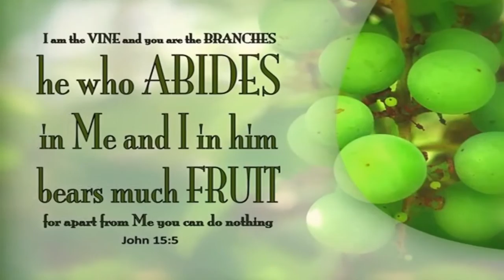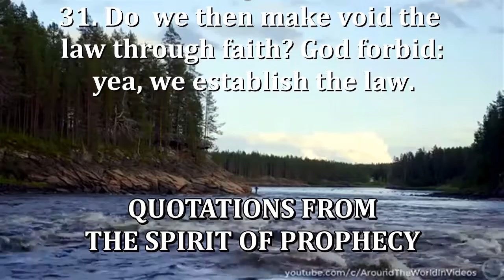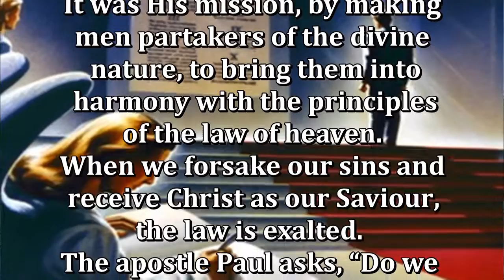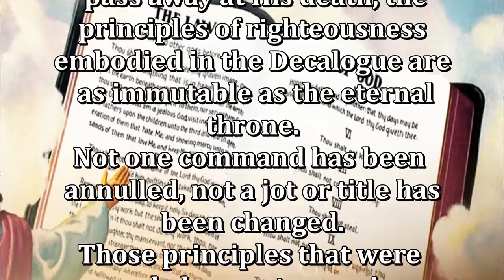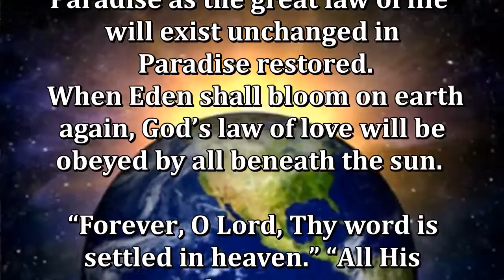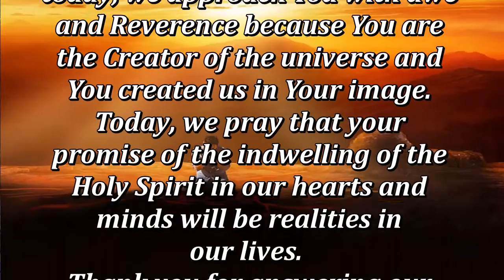Daily, Abiding in Jesus Christ by Cristuto Genobaga June 19, 2020